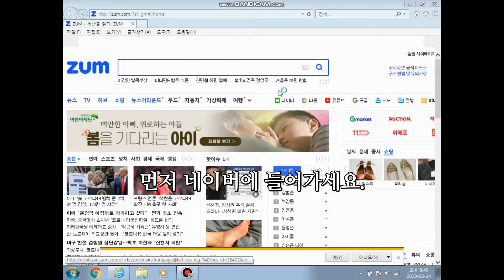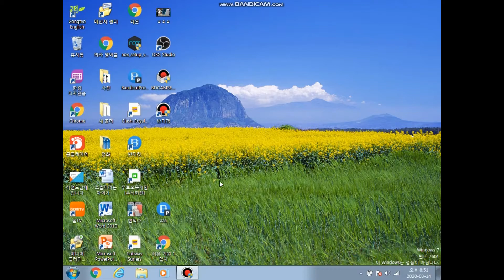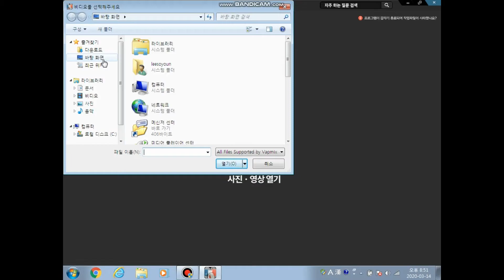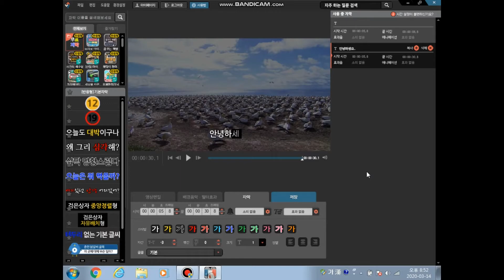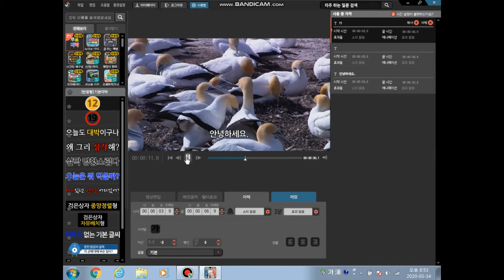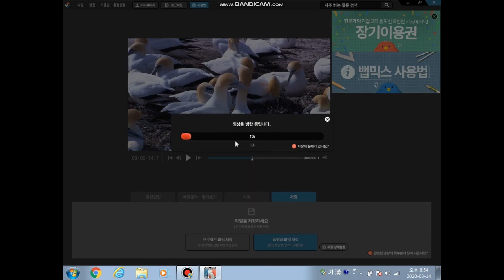뱁믹스 다운로드법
편집앱 뱁믹스 다운로드법